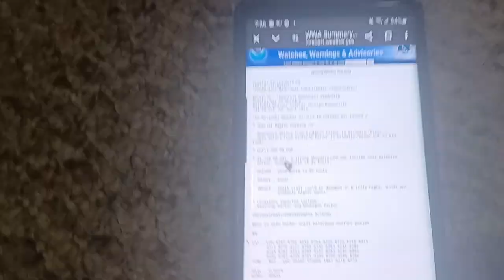EAS #559 Special Marine Warning Winthrop and Waukegan Harbor